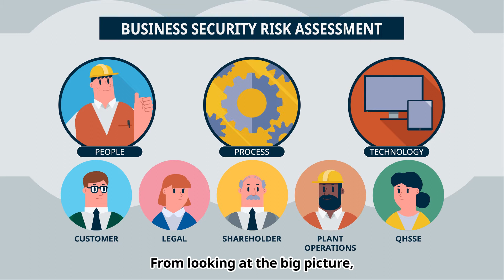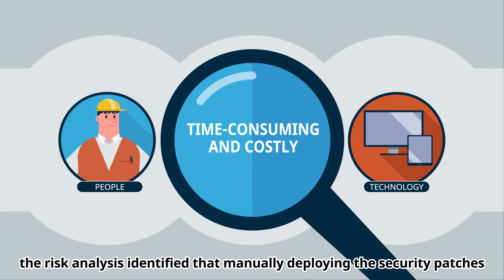OpreX™ Managed Service – Cybersecurity Business Case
In today's digital world, Cybersecurity is one of the biggest concerns of companies and industries. However, finding the optimal investment point while understanding the holistic long-term strategy is not simple.

Through Yokogawa’s OpreX™ Managed Service, we will be your partners 24/7 in creating tailor-fit solutions for your operation's cybersecurity demands.

Through OpreX Managed Service's analysis of:
- people,
- process, and
- technology

We can create an effective and efficient framework to:
- protect,
- detect, and
- respond to Cybersecurity incidents.

Through a thorough process of discovery, design, diagnosis, and delivery, we can create a tailor-fit program and reduce the heavy burden on plant operators and managers in the long term.

Through this video, we aim to clearly depict a cybersecurity business case where we showcase how Yokogawa co-creates the solution alongside our customers.